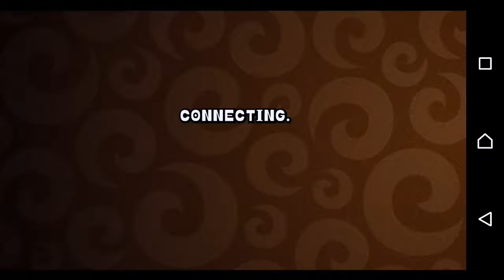【マリオメーカー 実況】ちはやさんが発見したバグ（別人ｗ）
For chiropractic care in Sydney visit our clinic in the eastern suburbs of Sydney.